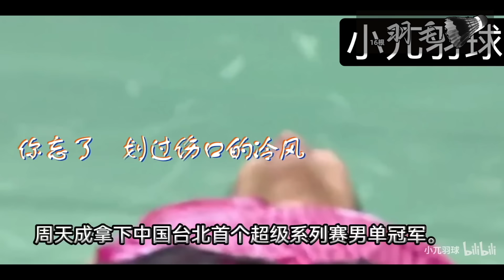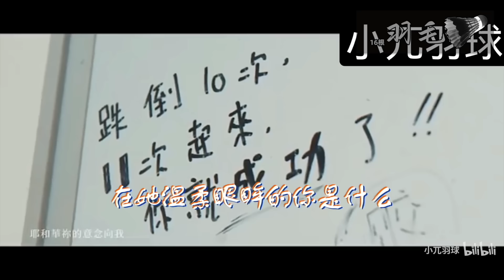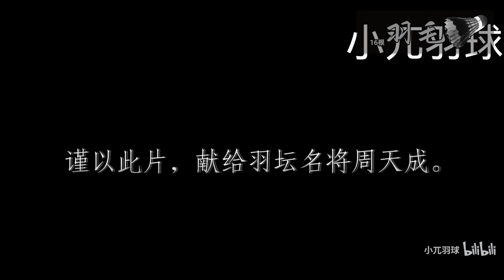【周天成「背後的女人」揭秘】沒有教練的台灣羽球一哥——周天成！小天體力這麼好，她功不可沒！｜物理治療師｜高敏珊｜台灣羽球｜羽球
我們知道，周天成是臺灣的羽球一哥，世界排名前五。但妳能想象嗎？這樣的頂級運動員卻沒有教練，取而代之的是：無論去哪比賽，周天成都會帶一位“女助理”。妳知道小天背後的這個女人是誰嗎？他們是男女朋友關繫嗎？看完視頻，妳就知道了！而且會明白，周天成為什麽沒有教練？